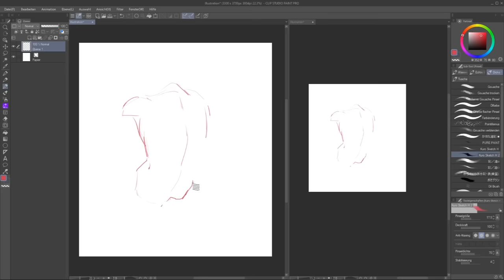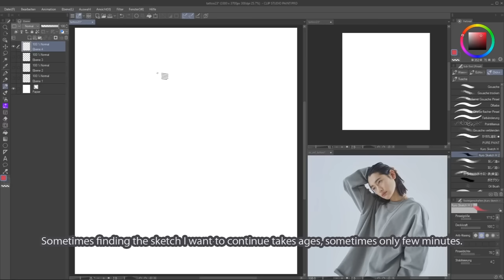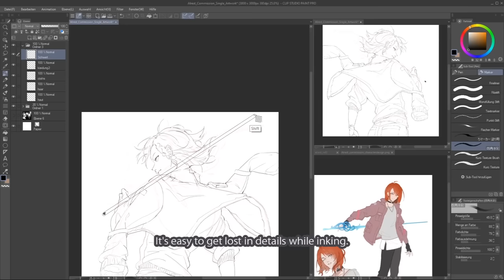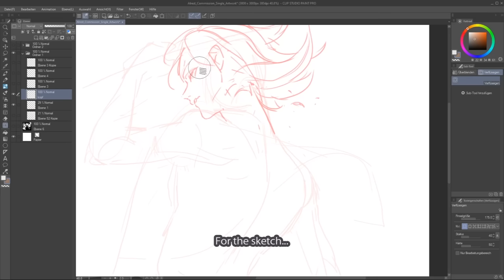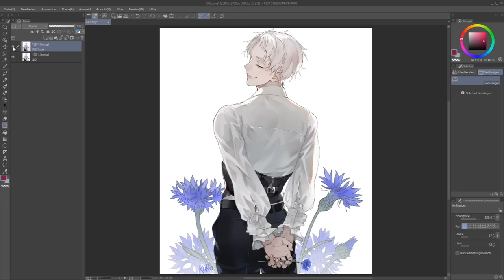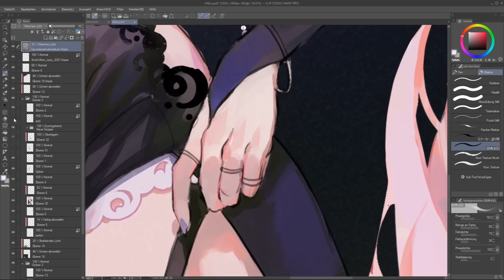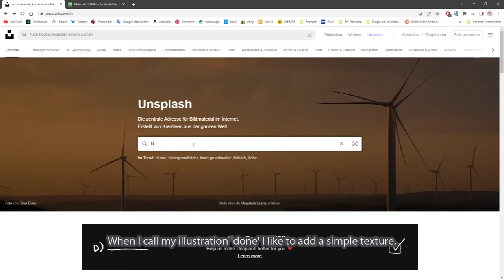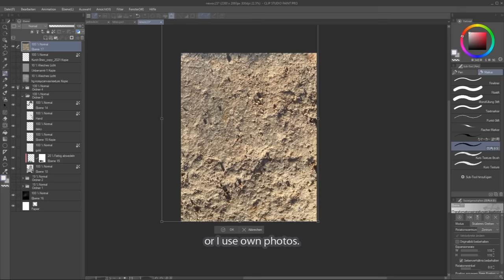10 💜 Favourite Digital Art Tips - I don't want to miss! (Clip Studio Paint 2023)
Hi!
Here are 10 favourite digital art tips I don't want to miss. I always do them when I paint and I wanted to share them with you! Hope it help~

► Time Stamps◄
00:05 - 1.   Preparing My Workspace
00:34 - 2.   Working On Different Projects
00:47 - 3.   Sketching Loosely
02:11 - 4.   Using References
02:49 - 5.   Blocking In Shapes
03:41 - 6.   Using The Liquify Tool
04:10 - 7.   Cheating With Lighting
05:39 - 8.   Drawing Over The Lineart
06:25 - 9.   Adding Effects
06:41 - 10. Adding Texture

Everything mentioned in the video will be linked here in the captions.

► Ressources◄
Free Images:

► Tools◄
Drawing Software/App: Clipstudio Paint
For the Noise Texture: Adobe Photoshop CS6
Tablet: XP-Pen Artist 15.6 Pro

(Please check the caps of this video for more drawing brushes :) )

► Music◄
1. Knowpe - Noir Et Blanc Vie
2. Caballero - Ofshane
3. Koto San - Ofshane